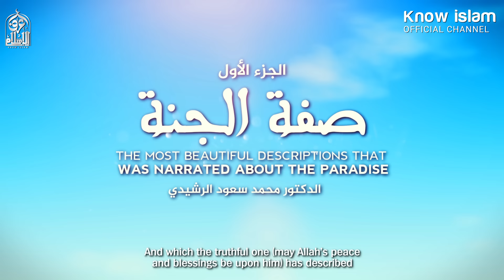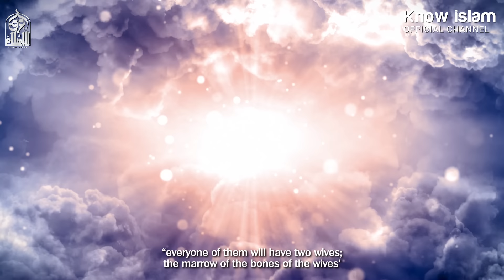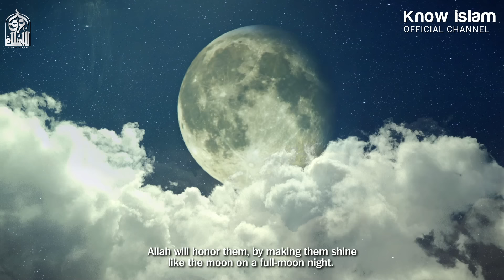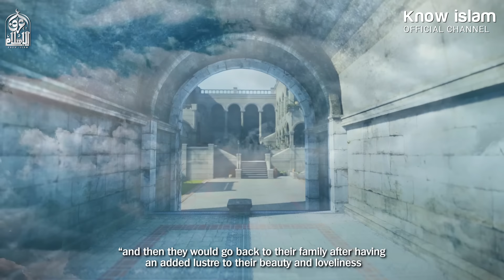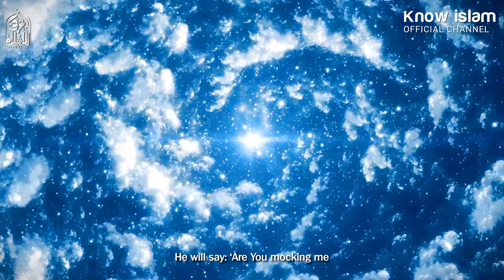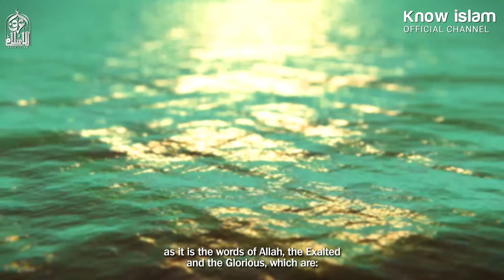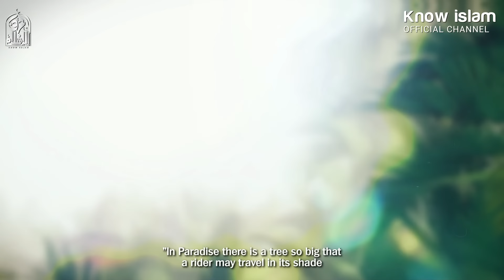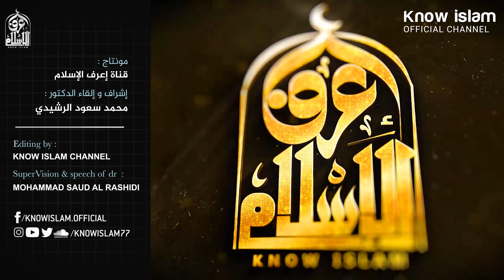د. محمد سعود الرشيدي || أجمل ما قيل عن صفة الجنة ( الجزء الأول ) .